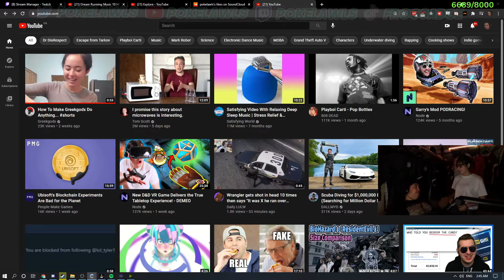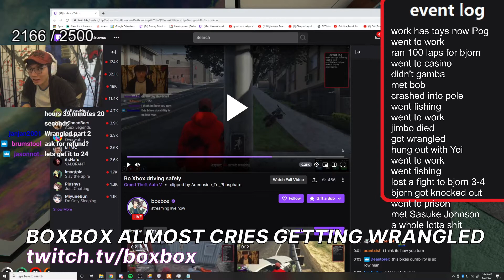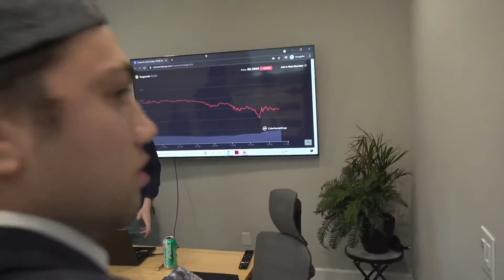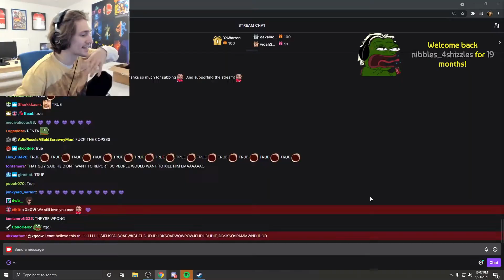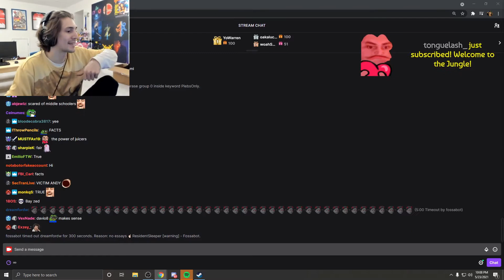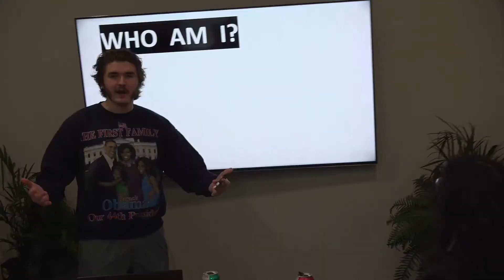yeager wants his lambo back | Twitch Highlights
[00:00] #1 koil: yeager wants his lambo back (139588 views on May 24 2021)

[00:40] #2 pokelawls: poke twtf (113211 views on May 23 2021)

[01:04] #3 Riot Games: holy (111693 views on May 23 2021)

[01:39] #4 AbdulHD: F (80188 views on May 23 2021)

[02:05] #5 adeptthebest: D:  (69307 views on May 23 2021)

[02:54] #6 Mizkif: OTK (59453 views on May 23 2021)

[03:20] #7 Shotz: Shotz emphasizes with X (58314 views on May 23 2021)

[04:20] #8 Rellik: Rellik Bouncer (57166 views on May 23 2021)

[04:46] #9 koil66: WRONG KOIL KEKW (54578 views on May 24 2021)

[05:00] #10 boxbox: Boxbox almost cries getting wrangled (50982 views on May 23 2021)

[06:00] #11 LAGTVMaximusBlack: OTT sad that JP is gone Sadge (47995 views on May 23 2021)

[07:00] #12 Mizkif: Asmon sells OTK to its new owner (46637 views on May 23 2021)

[07:33] #13 btscsgo: Pro csgo player gets visitor during major qualifier (44659 views on May 24 2021)

[08:16] #14 spAnser_: Ultra Rare Card! (41802 views on May 23 2021)

[08:21] #15 Nidas: Rick Rol'd (38624 views on May 23 2021)

[08:54] #16 Five0AnthO: Five0Anth0 thanks xqc for the rp they've shared (36758 views on May 24 2021)

[09:40] #17 Ssaab: EMS do you consent to this? (34491 views on May 23 2021)

[10:01] #18 Nmplol: Man caught planting bird nests around his house to lure in bird girl (31785 views on May 23 2021)

[10:21] #19 dasMEHDI: Baas is a killer (30935 views on May 24 2021)

[10:50] #20 xQcOW: cop out  (28191 views on May 24 2021)

[11:50] #21 Nidas: -$100k Cards (In the Trunk) (27574 views on May 23 2021)

[12:37] #22 Kyle: class 1 wl (27281 views on May 23 2021)

[13:19] #23 buddha: Lang pulls a Golden Legendary of Ray Mond (26778 views on May 23 2021)

[13:37] #24 CurtisRyan: lmao (26343 views on May 23 2021)

[14:05] #25 kyliebitkin: Gunner Pulls A Banned Card (25452 views on May 23 2021)

[14:31] #26 Nmplol: Nick ends stream after getting Pedro Porro for the 3rd time in 10 minutes (24591 views on May 23 2021)

[15:02] #27 Mizkif: just chatting  (24336 views on May 23 2021)

[15:54] #28 HutchMF: Hutch scouts for CG next getaway  (24057 views on May 23 2021)